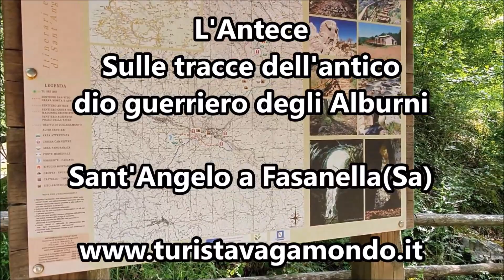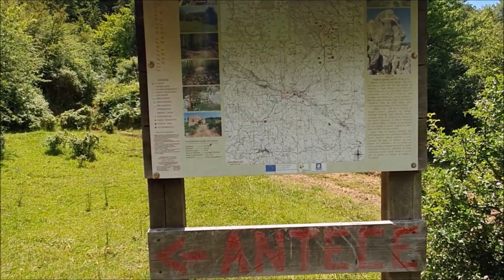L' Antece: Sulle tracce dell'antico dio guerriero degli Alburni - Sant'Angelo a Fasanella (Salerno)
Il dio guerriero “Alburno”
Migliaia di antichi viaggiatori e guerrieri  prima di proseguire il loro viaggio per l’antica Lucania salivano sulla vetta dov'è situata questa antica scultura rupestre per adorare ed ingraziarsi il “dio Alburno“.